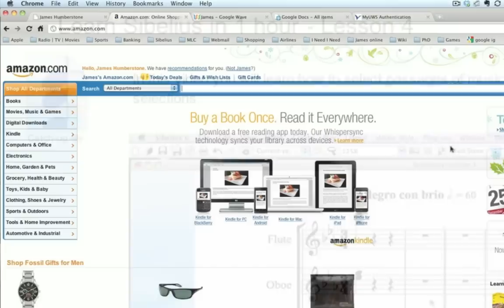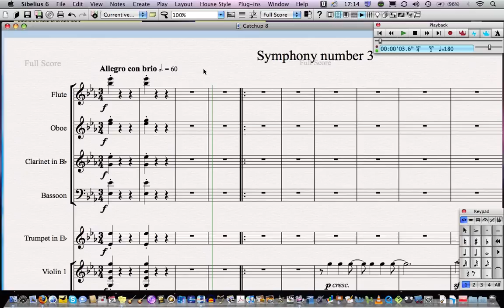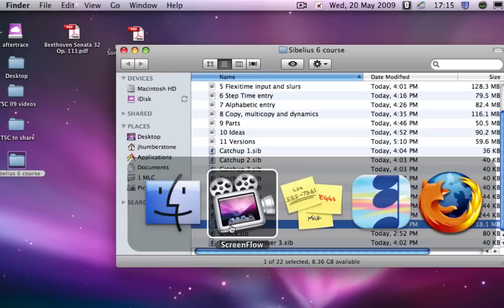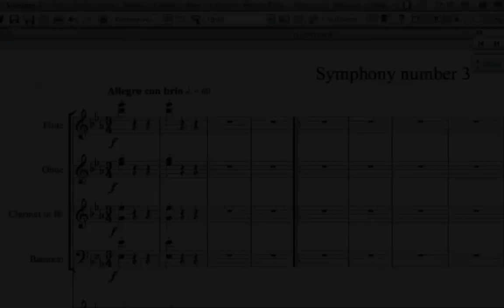Learn Sibelius 6 in 1 Hour - Lesson 12, Sharing your Sibelius scores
This is lesson 12 of 12 in the series "Learn Sibelius 6 in 1 Hour" by James Humberstone. In this lesson you will learn how to share your work with others in many different formats. Download the score to copy and catch-up files from James's You can also download an eBook which goes with the course for your PC, Mac or mobile device